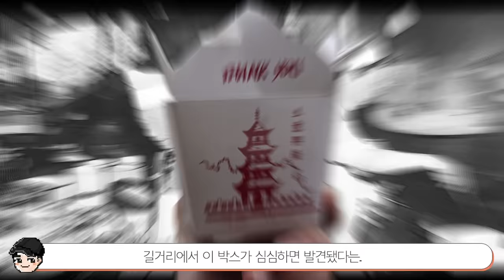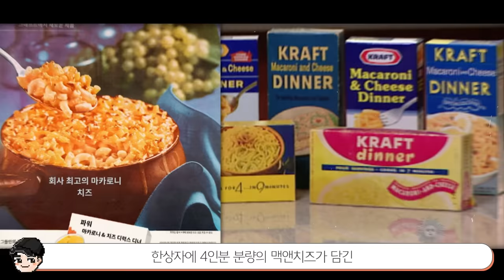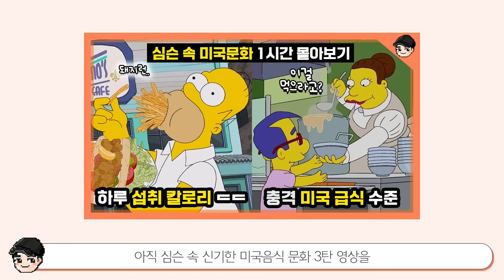심슨 속 신기한 미국 음식문화 TOP5 4탄 미국인이 아메리카노 안마시는 이유 ㄷㄷ [빠퀴]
왜 심슨 에 아메리카노 마시는 장면이 없나했더니..
미국 에서는 거의 안 마시는 거였군요..